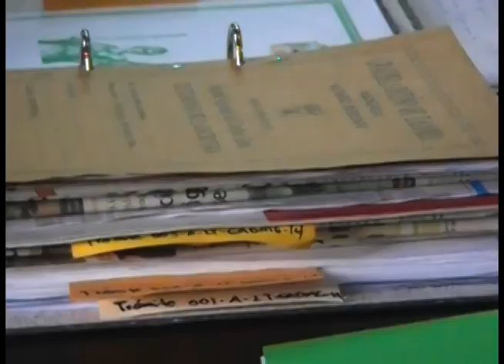4 casos mostrencos debe solucionar Municipalidad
El Gobierno Autónomo Descentralizado Municipal de Girón, conformó una comisión de concejales para tratar de dar salida a cuatro casos mostrencos denunciados en el Municipio desde la administración anterior, los cuales hacen referencia a terrenos que no tienen títulos por parte de quienes fungen como dueños.